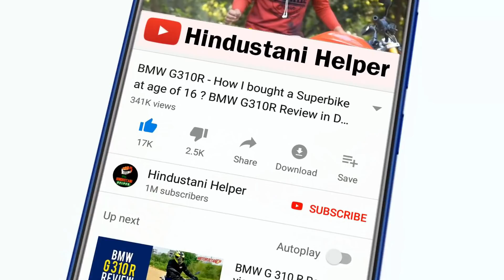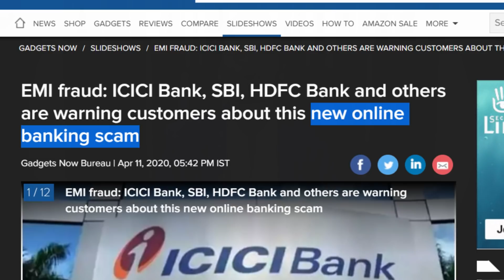LOCKDOWN के समय लोगो का खाता साफ़ - Latest Fraud erupts in India ! SBI,HDFC, ICICI & Other Bank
EMI fraud: ICICI Bank, SBI, HDFC Bank and others are warning customers about this new online banking scam
To ease the burden of EMIs during the lockdown period, the Reserve Bank of India (RBI) has announced a three-month moratorium on all types of payments, loans, and credit cards bills between March 31 and May 31. With any new scheme that is being launched, it is quite natural for customers to talk about it with bank representatives. Now, this is where fraudsters see an opportunity to dupe gullible customers of their savings. Major banks in India including HDFC Bank, ICICI Bank, SBI and others are warning citizens about this new scam. Here is how the EMI Moratorium scam happens and how you can prevent yourself.